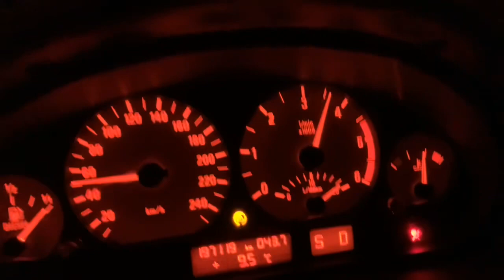BMW E46 330DA 184 0-100 launch